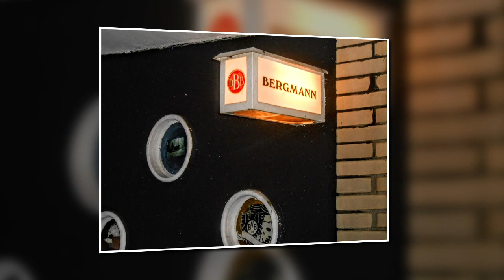DORTMUNDER HERBST 2014 - 8JÄHRIGES JUBILÄUM